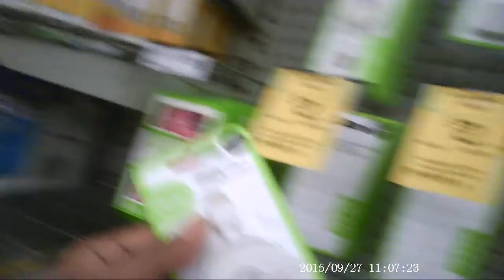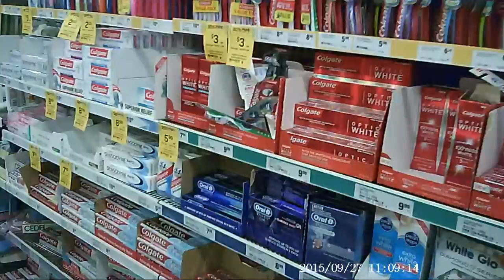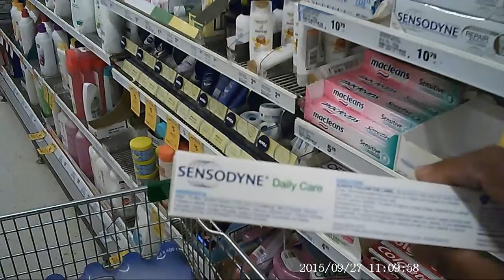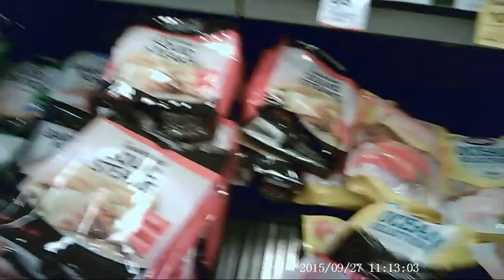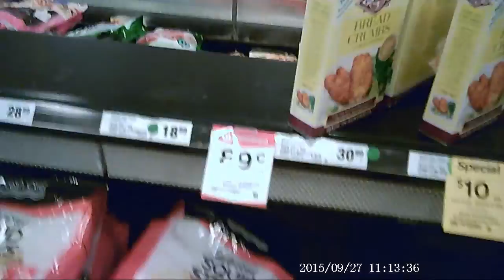Kogan HD Video Camera Sunglasses inside grocery store experience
this video was taken using Kogan HD Video Camera Sunglasses inside a grocery store for you to see the how the video looks inside the parking area which has a limited lighting and inside the store which has a enough lighting.